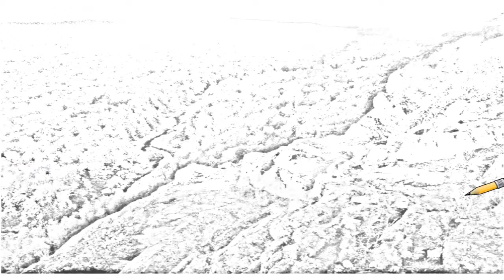Auto Draw 2: Autumn In The Porcupine Mountains, Upper Penninsula, Michigan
Autumn in the Porcupine Mountains, Upper Penninsula, Michigan lake state peninsula upper photos colors michigan mountains color autumn national fall park wilderness travel porcupine river photography ontonagon western falls images leaves stock mountain photo northern tours trees superior best wisconsin forest pictures great image vacation isle north waterfalls keweenaw natural foliage city lakes late wonders fotosearch presque changing hiking clouds forests seney west located penninsula wildlife maple jpg silver county refuge scenic hiawatha states visit shore along encyclopedia elected trails usa landscapes gallery detroit nature waterfall through screensaver screensavers auto draw 2 drawing paint art wall paper wall papers autodraw 2 background